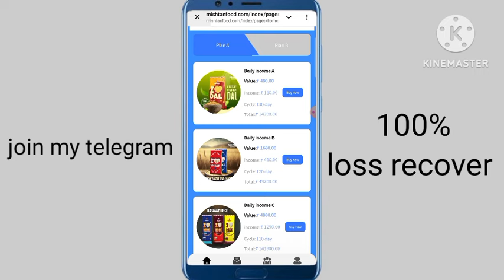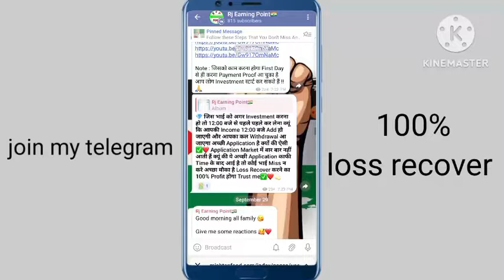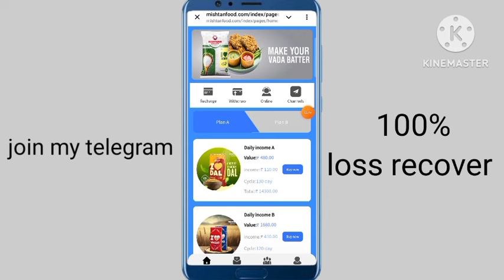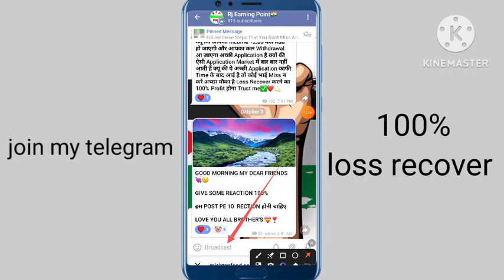Mishtann earning app | mishtann app withdrawal problem | mishtan earning app real or fake | kya bhag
Mishtann app withdrawal problem | mishtann app real or fake | mishtann app new update | kya bhag gya

Mishtann New Earning App me invest kare ya nahi

_____________Declaimer ______________